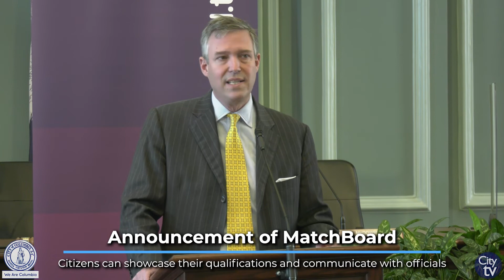Columbia Mayor Daniel Rickenmann Announces MatchBoard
The MatchBoard platform to better connect S.C. citizens with opportunities to serve on city and county boards and commissions was launched by Mayor Daniel Rickenmann in early 2022. Columbia, S.C. was the first adopter of the digital platform developed by the SC Women's Leadership Network (SC WIL).